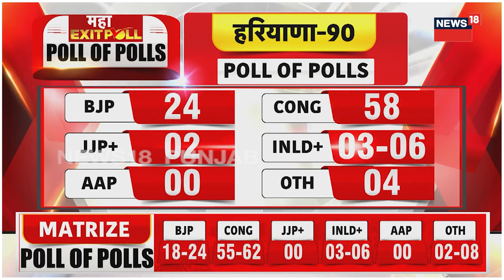Haryana Exit Polls 2024: हरियाणा के एग्जिट पोल में कांग्रेस को बहुमत | Rahul Gandhi | PM Modi |BJP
Haryana Exit Polls 2024: हरियाणा विधानसभा चुनाव में वोटिंग अब खत्म हो गया है और अब एक्जिट पोल के नतीजे घोषित किए गए हैं. अब कांग्रेस को बढ़त मिल रही है. एग्जिट पोल में कांग्रेस जीत रही है.

Congress to get majority in Haryana | haryana mein congress ko bahumat | haryana exit poll | exit polls haryana seats 2024 | Haryana Vidhan Sabha Chunav | Nayab Saini Voting | PM Modi | Congress MP Kumari Selja | JJP candidate Dushyant Chautala | Wrestler and Congress candidate from Julana assembly constituency Vinesh Phogat | Anil Vij, BJP candidate from Ambala Cantt Assembly Constituency | Haryana Voting percentage Live Updates | Haryana Election 2024 Voting percentage News | Manohar Lal Khattar Voting | Former Haryana Chief Minister and Congress leader Bhupinder Singh Hooda